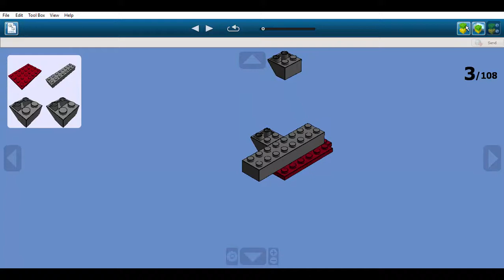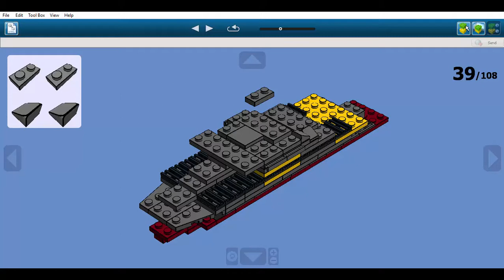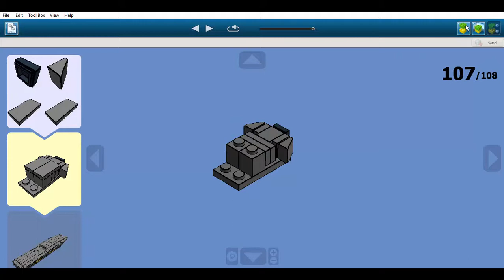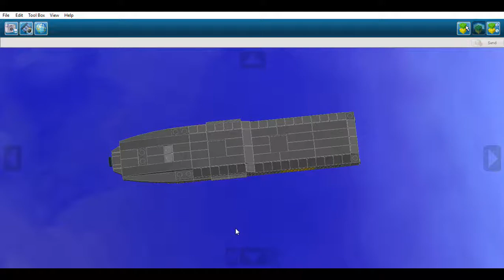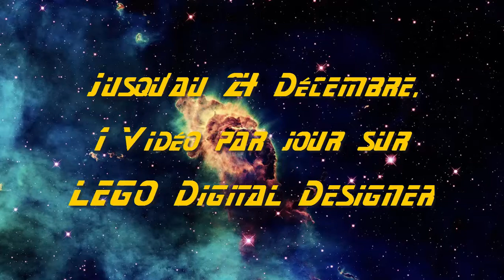Construction en LEGO: Arche-04 [2012]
Il s'agit de l'Arche-04 du film "2012".
L'Arche-04 apparait dans le film "2012" sortit en 2009. Il traite de la fin du monde anoncée par le calendrier Maya pour le 21 Décembre 2012.
Dans le film, cette catastrophe est due au "Mouvement de l'écorce Terrestre". Le Soleil a produit les plus grandes éruptions solaires jamais observées et elles ont engendré une quantité si grande de neutrinos, qu'ils ont entrainé une réaction physique.
Normalement, les Neutrinos sont des radiations éjectées par le Soleil n'ayant presque aucun effet sur la matière. Cependant, ils ont muté en une nouvelle sorte de particule qui réchauffe le noyau et le manteau de la Terre et ceci déclenche une instabilité de l'écorce Terrestre qui se met à dériver, entrainant de puissants séismes et des raz-de-marrée gigantesques.
Après avoir pris connaissance de la situation en 2009, plusieurs Etats, dont les Etats-Unis, ont ordonné la construction de 8 arches destinées à sauver chacune 100 000 personnes de la fin du monde.
Mais lorsque la catastrophe commença, seules 4 des 8 arches était opérationnelles, avant que la dérive de l'écorce terrestre ne neutralise l'Arche-03. Les arches ont été contruites dans la vallée de Cho Ming au Tibet et en altitude afin de prévoir les raz-de-marrée.
Leur contruction débuta en 2010 et 4 furent terminées et opérationnelles en 2012 mais l'une d'entre elles fut inutilisable.
L'Arche-o4 est l'arche Américaine et est commandée par le commandant Michael. Cependant, le raz-de-marrée est arrivé plus vite que prévu et dans le sens opposé à celui qu'ils attendaient.
Et en conséquences, les supports de l'Arche-04 ont été détruits par l'avion Air Force One et l'arche s'est mise à dériver.
Elle a heurté l'arche voisine avant de dévaler une cascade et de s'encastrer contre une montagne.
La porte n'ayant pas pu être fermée, les moteurs demeurent inopérationnels et l'arche se retrouve entrainée dans une collision avec le Mont Evrest à laquelle elle échappe de peu en fermant la porte étanche et en activant par la suite la marche arrière.
Après 27 jours de voyage, ils reçurent leurs premières images satellites qui mirent en évidence l'élevation du continent Africain, qui leur donnait un nouvel espoir.
Ils ouvrirent également pour la première fois depuis leur départ les portes et les fenêtres qui a permis aux rescappés de proffiter d'une vue u "Nouveau Monde".

Cette vidéo fait partie d'une sorte de série de "calendrier de l'avent" dans laquelle chaque jour du 1er au 24 décembre sera postée une vidéo sur LEGO Digital Designer.
Et le 25 Décembre sortira une vidéo surprise! Je vous laisse deviner!